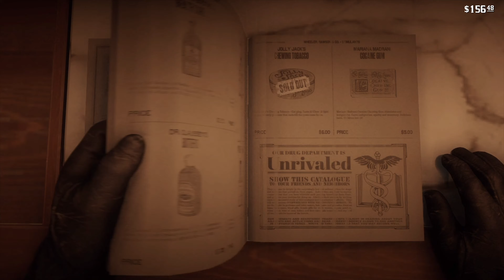🌵FIRST NIGHT, IN TOWN | Ep.3🧪| Red Dead Redemption II (Gaming Cinema Theater)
After Arthur recovers from his “First Day, In Town”
Let’s see what happens next, as he rides back in town to try an make a quick buck. Hopefully, without any trouble this time. Enjoy

Cinematic previews made from gameplay, to help encourage others to play & experience these games for themselves. Starting from VHS tapes as a kid to 4K Quality Gaming on YouTube.

Please, Sit Back, Relax & Enjoy
“From The Bottom of My Heart.. Thank You” - Drew 🎮🖤💙🤍❤️💚🎮

YouTube.com/c/DrewTheGamer

Twitter.com/YerBoyDrew313

Join Me Live On |
Twitch.Tv/Drew_TheGam3r

Follow Me On Lomotif |
Lomotif.app.link/UfcpWp8vIxb

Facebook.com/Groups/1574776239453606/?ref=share